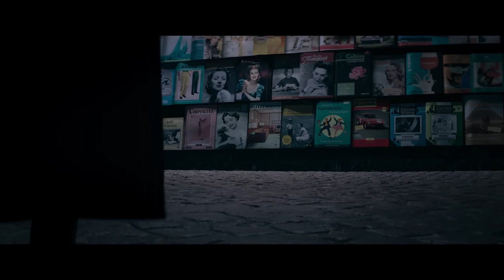The Nun II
2023 | Un film de Michael Chaves

À l'affiche dans les cinémas Le Clap dès le 8 septembre 2023